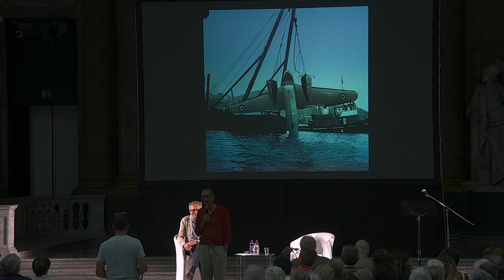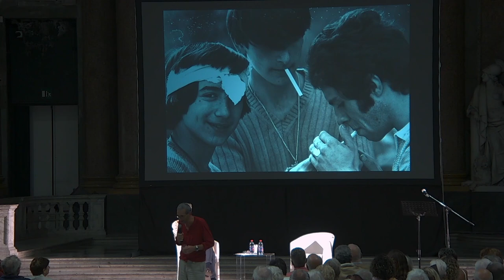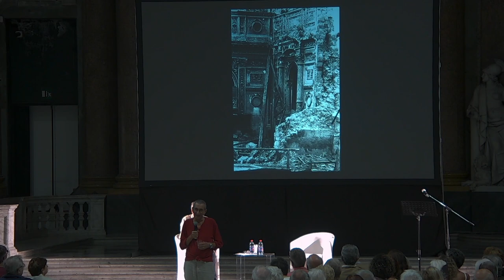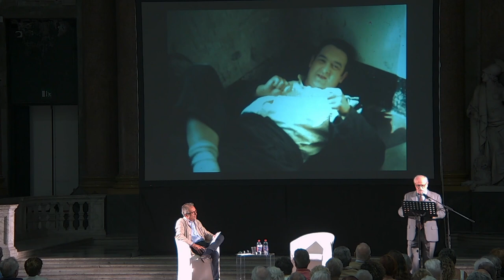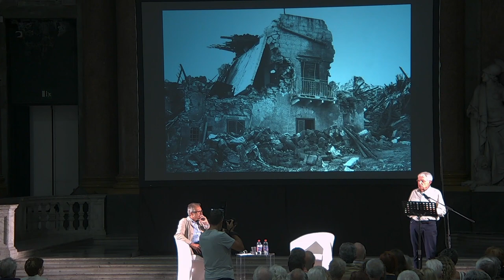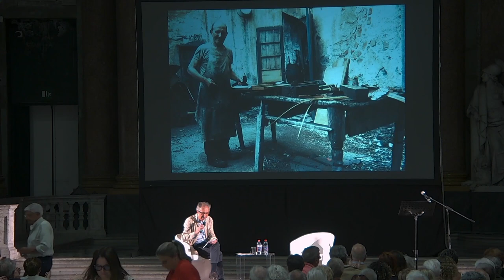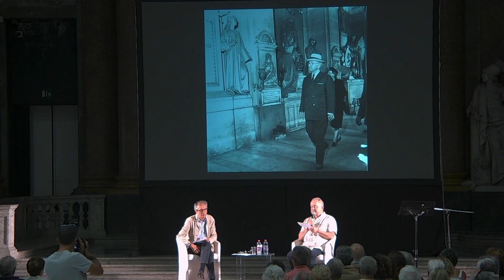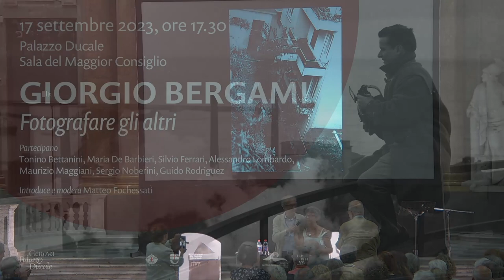Giorgio Bergami, fotografare gli altri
Giorgio Bergami, fotografare gli altri - omaggio al fotografo genovese nell'ambito di Genova Capitale Italiana del Libro 2023

Una giornata per ricordare Giorgio Bergami, il fotoreporter, regista e docente universitario che con i suoi scatti ha documentato circa settant’anni di storia civile e politica non solo ligure. Grande amico di De André e di Don Gallo, coi quali condivideva profondamente le idee di giustizia e di impegno sociale, ﬁn dagli esordi all’Agenzia Publifoto (1953), ha seguito con determinazione la propria sensibilità che lo ha portato a dedicare le sue inchieste fotograﬁche e documentaristiche alle condizioni dei reclusi nei carceri minorili, a quelle dei pazienti nei manicomi, alle lotte operaie, alla denuncia della speculazione edilizia e a molti altri temi prossimi, sempre attento a dare voce agli ultimi. Attraverso un uso rispettoso del mezzo fotografico, il suo peculiare modello di denuncia sociale è stato infatti sempre improntato da un’intensa condivisione con i soggetti ritratti e proprio questa sensibilità nei loro confronti, unitamente all’immediatezza di uno scatto che, senza retorica, impostava un rapporto di totale empatia con la realtà raffigurata, ci restituisce l’immagine più vera dello stile fotografico di Giorgio Bergami.